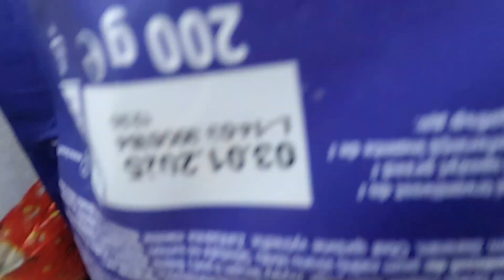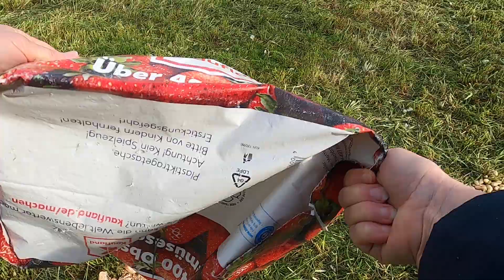Bird haters with dogs . . .what is their problem?